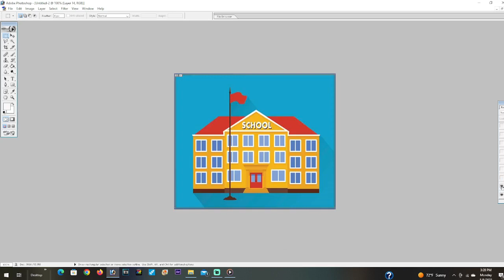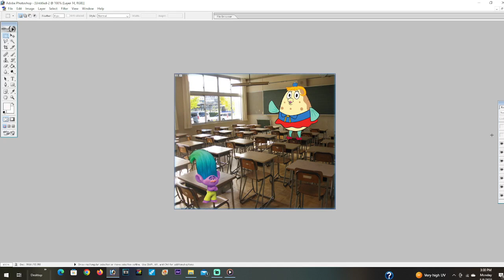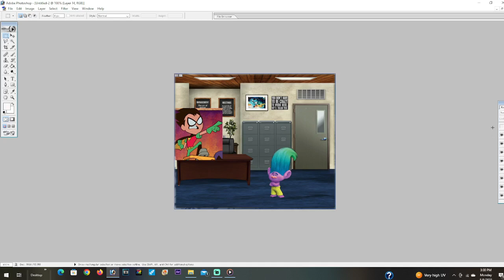Creek gets grounded on Cinco de mayo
Trolls

Creek gets grounded

Happy Late Cinco de mayo!!!